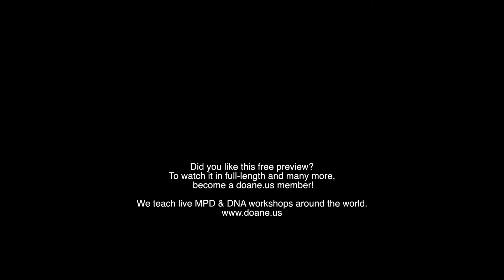The Office: Prepaid Health Plans Preview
Welcome to Doane Online Education.

A modern perspective on Chinese Medicine; concerned only with clinical efficacy.

Doane Online Education is the home of DNA (Distal Needling Acupuncture) and MPD (Medical Pulse Diagnosis).

We provide free and membership-only acupuncture and Chinese Medicine webinars.

This is a short preview of our weekly office episodes.